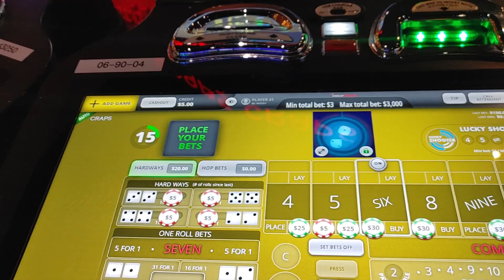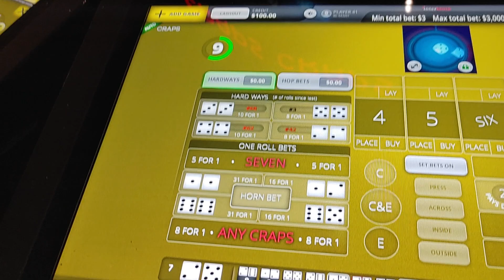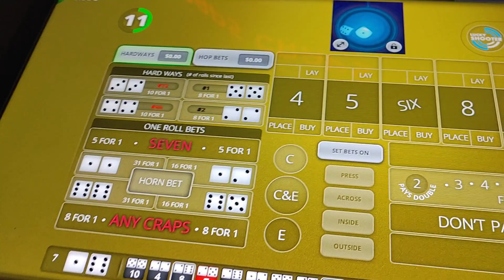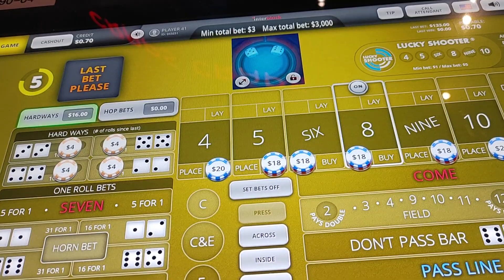BUBBLE CRAPS....won on the table and went to the machine. Watch the next video 🔥. Good day Hollywood